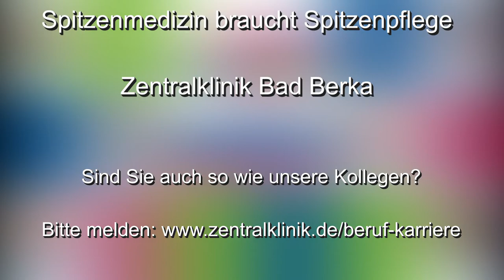Folge 2/14: Wärst du gern Ärztin bzw. Arzt geworden?